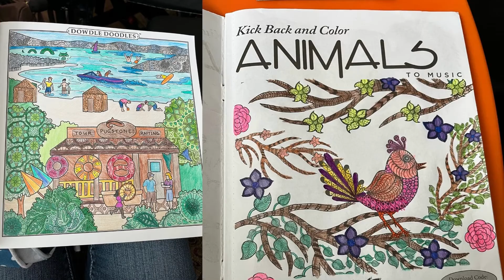Ketamine for Phantom Pain CRPS Amputee Explains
Welcome! One Footed Phoenix is the name I gave myself just before my bellow the knee left side amputation. We talk about mental health, amputation, and faith here.

Girly CRPS Mug

CRPS not for the week

CRPS support squad shirt (men and women)

Don't get on my nerves CRPS shirt

Girly I'm a CRPS warrior shirt

CRPS Phoenix awareness shirt

Activity Books
Good Vibes: Stress Relief Activity Book for Women

Journals - Available in Soft and Hardbound
Be Still My Soul

Climb Every Mountain Journal

Complicated Thoughts and Big Feelings Journal

Dare to Rise (Phoenix) Journal

Wander More Wander Always

Let It Out - Let it Go

Private Support Group for CRPS Amputees and Family or Those Considering Amputation

SUICIDE & SELF HARM HOTLINES:
PLEASE seek help if you are experiencing thoughts of self-harm or suicide. I love you, and you are strong! I believe in your ability to have better days! Please please please just talk to someone if you are experiencing a dark point. I am a part of a couple of support groups I am happy to connect you to. One of them has seriously been a LIFE saver fighting CRPS.

SUICIDE Prevention Hotline:
OR
Text GO to 741741 to reach a trained Crisis Counselor through Crisis Text Line, a global not-for-profit organization. Free, 24/7, confidential.

Please understand I can't respond to everyone though, and PLEASE if you feel unsafe please call the number listed above. You are a beautiful human!